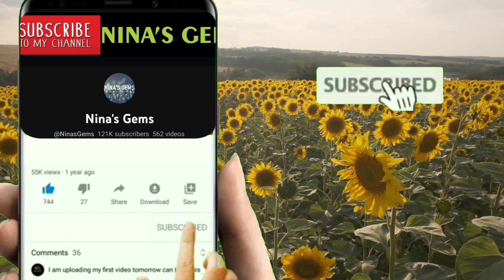Khwab Mein Sar Ke Baal Girte Dekhna | Hair Falling | Khwab ki tabeer | Hair fall in dream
About me:
Welcome to my channel my friends, in my channel you will find answers about your dreams interpretation, Islamic wazaif for your problems, Interesting facts about zodiac signs, and many more interesting and informative topics

sacha khwab ki nishani
khwab nama
khwab mein
khwabon ki tabeer urdu
Sache Khwab Ki Nishani
khwab ki tabeer in hindi
dream interpretation in urdu
dream interpretation
dream meaning in urdu
dream meaning
dream analysis
psychology of dreams